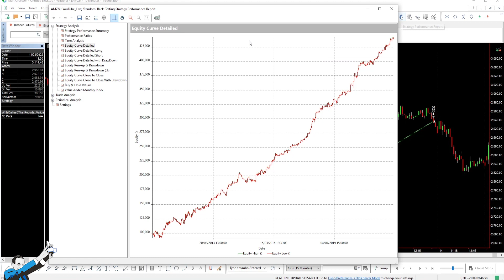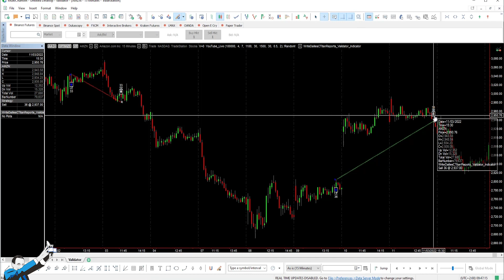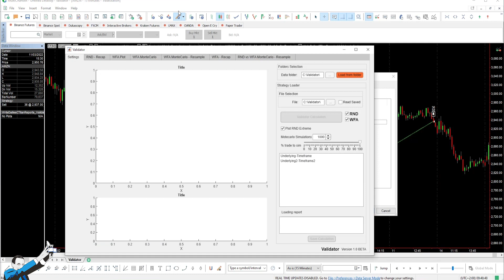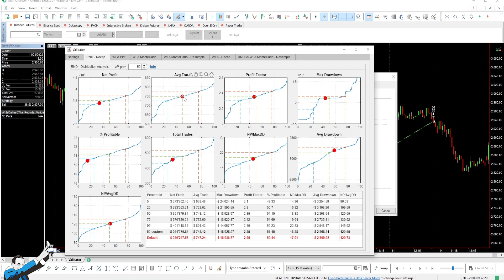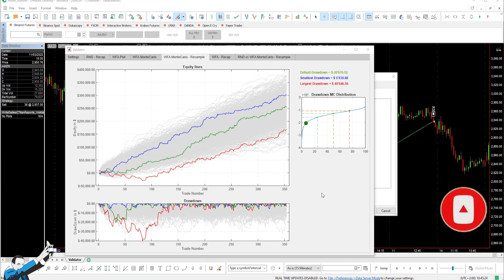How to Figure Out If a Strategy Will Work Before Investing Your Money in It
▷Want to know how we can help you improve your approach to trading?

How can we tell if a system is robust and reliable? Find out in this video!

We'll talk about some validation methods that are very useful to evaluate the possible out-of-sample performance of our systems and we'll explain how they work with practical examples on an open-source system.

By watching this video you’ll learn:
✅ What are the degrees of freedom of a strategy and why they are important to understand the strength of a strategy
✅ What are the main approaches to validate a trading system (such as random optimization and WFA)
✅ How to interpret the results obtained by these methods of evaluation

0:00 - Introduction
0:47 - The Starting Trading System
2:15 - Varying the Degrees of Freedom
2:55 - Validator
4:43 - Comparison with WFA
7:03 - Final Thoughts